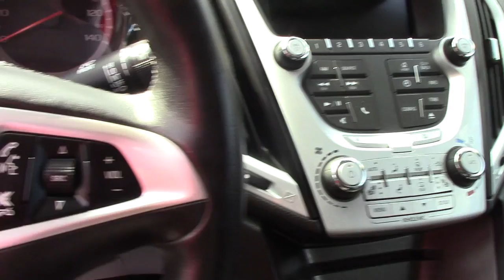2013 GMC Terrain for Sal from Terrance at Handy's Downtown